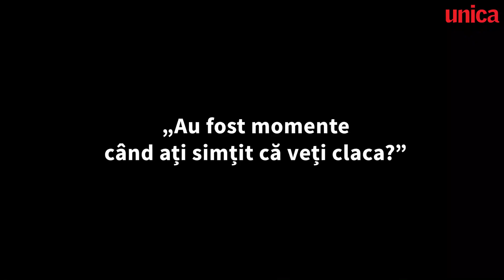EXCLUSIV. De ce au vrut să iasă din Asia Express Răzvan Fodor și Sorin Bontea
Răzvan Fodor și Sorin Bontea sau „reactoarele 3 și 4 de la Cernavodă”, așa cum singuri s-au botezat, după ce au aflat cu cine se vor confrunta în competiția Asia Express, au fost una dintre cele mai mari surprize ale ediției cu numărul trei a renumitului show tv de la Antena 1.